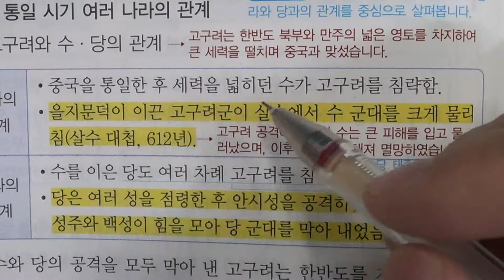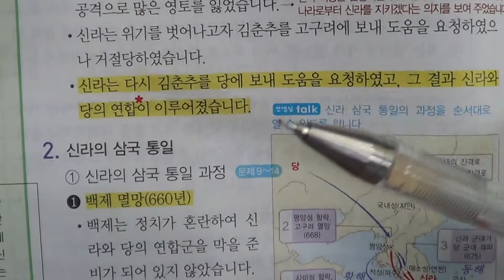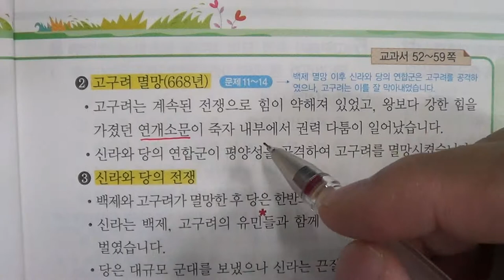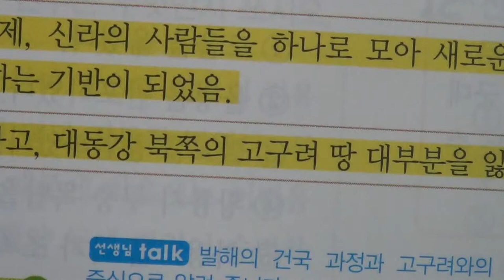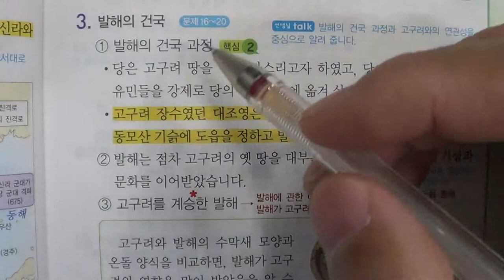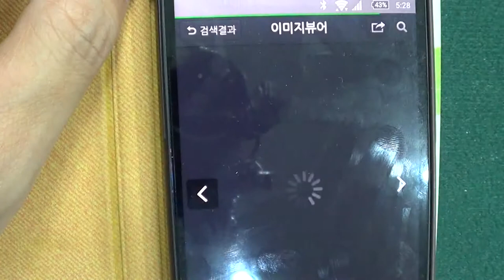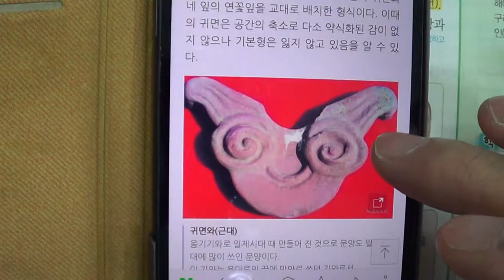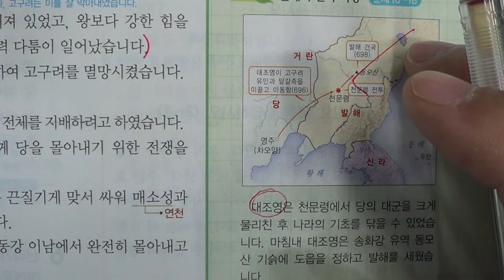■초등부 5학년 사회 1 우리 역사의 시작과 발전 4 삼국 통일과 발해의 건국 (1)■2학기 중간고사■송도신도시 송도 학원 종합학원 먼우금초 신송초 송원초 송명초